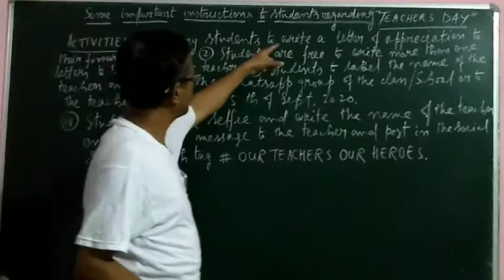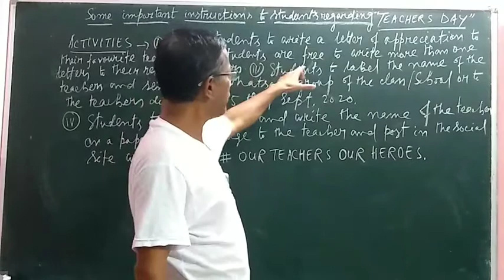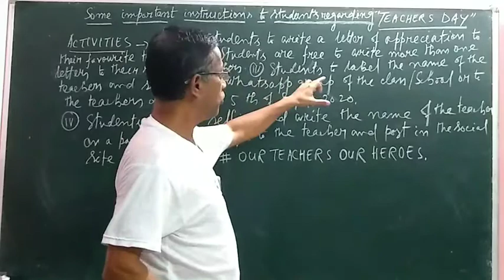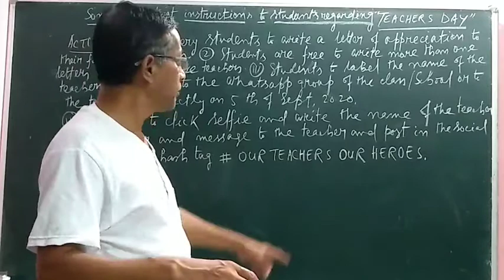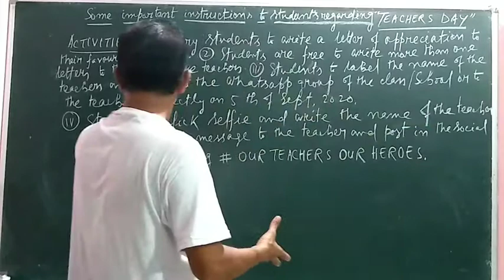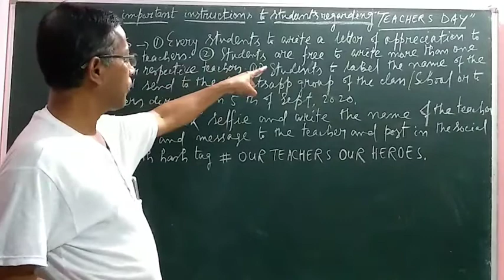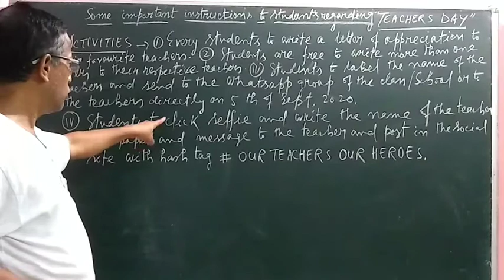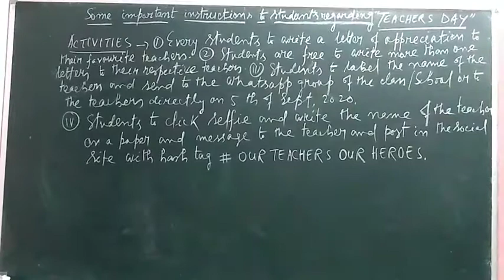Four mandatory activities for students given by IS kxj